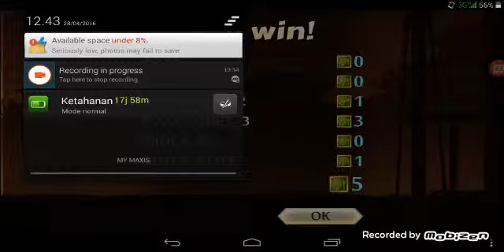Shadow Fight 2 : Defeating Shogun Bodyguard ( All Bodyguard )